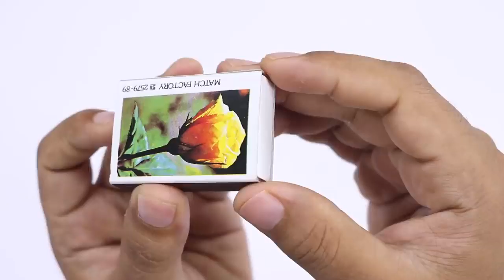(All View Therapy) Matches Powered Cardboard Jet Car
All View Therapy Presents: Matches Powered Cardboard Jet Car